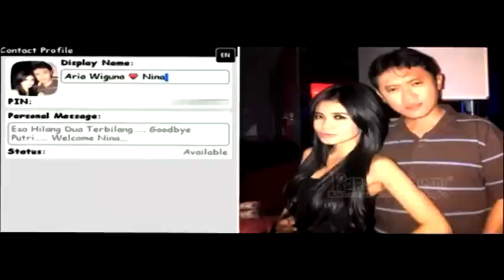Arya Wiguna Jadi Artis, Ini Komentar Eyang Subur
Arya Wiguna mendadak jadi artis. Ia tak hanya manggung dan menjadi bintang tamu di berbagai acara, tapi juga mengurai sensasi dengan sejumlah artis wanita pendatang baru. Tindak tanduk Arya itu rupanya mengurai komentar dari Eyang Subur. Apa kata Eyang Subur terhadap karier baru Arya itu? Yuk, simak beritanya di sini!